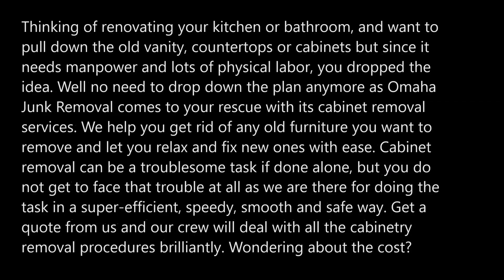BEST CABINET REMOVAL SERVICE IN OMAHA NEBRASKA | OMAHA JUNK REMOVAL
Thinking of renovating your kitchen or bathroom, and want to pull down the old vanity, countertops or cabinets but since it needs manpower and lots of physical labor, you dropped the idea. Well no need to drop down the plan anymore as Omaha Junk Removal comes to your rescue with its cabinet removal services. We help you get rid of any old furniture you want to remove and let you relax and fix new ones with ease. Cabinet removal can be a troublesome task if done alone, but you do not get to face that trouble at all as we are there for doing the task in a super-efficient, speedy, smooth and safe way. Get a quote from us and our crew will deal with all the cabinetry removal procedures brilliantly. Wondering about the cost?
Request Free Estimates Today!
Our highly trained and experienced removal experts will remove the cabinet without any hassle and all the while maintain safe and damage free environment. The task becomes very wearisome when you remove the cabinets with all the strength but don’t know what to do with the furniture afterwards. We also have a recycling service available for your unwanted or old cabinetry. So not only will we help you remove the cabinets, we will also help you get it recycled. When anything is recycled, it helps save valuable resources. We are the most popular cabinet removal service providing company in the entire Omaha. Omaha Junk Removal aims to provide its customers with the best quality services. So, all set to renovate your space! Take the first step towards it by giving us a call for a free quote.
High-rated Cabinet Removal Service In Omaha NE
Approach us at Omaha Junk Removal and get a free quote!!!